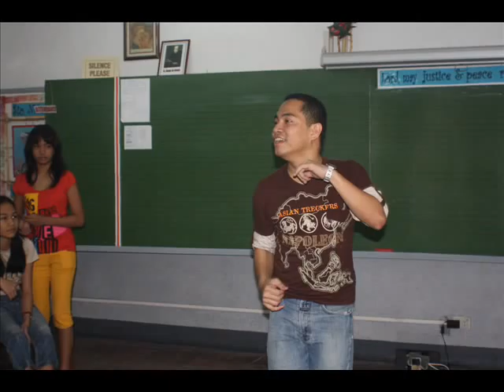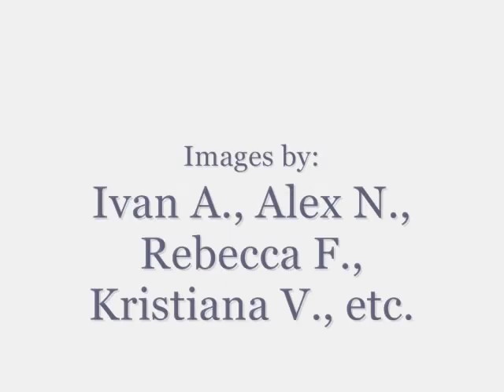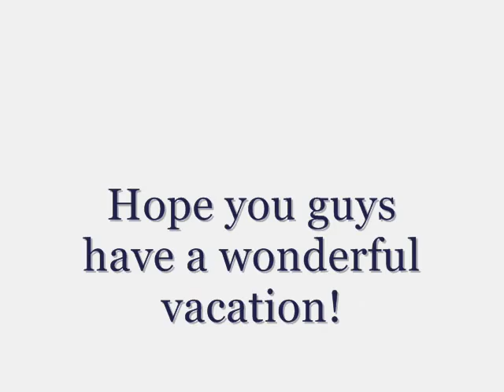The 7K's Memorable Moments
7K Student Graduates

1. ALINDAO, FRANZ GIO P.

2. AMO, ALDRICH KENNETH

3. ARCILLA, IVAN LAWRENCE D.

4. BELLO, JEROME NATHANIEL P.

5. BESA, JAVIER ALEJANDRO U.

6. CARRANZA, RUSSEL MARI JOSHUA A.

7. CHUA, ALDRIN G.

8. CIPRIANO, ANDREI ANGELO A.

9. CRUZ, GIACO SIMARD J.

10. DOMINGO, JAMES ALFONSO L.

11. GARCIA, RAFAEL ALFONSO Q.

12. GUY, MIGUEL ANGELO P.

13. ILAGAN, ROSH JOSEPH I.

14. ISAY, SETH PATRICK -.

15. LAGUNSAD, NATHAN DANIEL E.

16. MATRO, CHE YBARRA C.

17. NADADO, ALEXANDER MICHAEL T.

18. PALACIOS, JOAQUIN MIGUEL B.

19. PULIDO, IAN SAMUEL L.

20. SALAPANTAN, PABLO FRANCISCO WILFREDO R.

21. SIBALA JR., OLIVER M.

22. TERRADO, JUAN PAOLO G.

23. CHARLES ERVIN C.

24. VELASCO, JEENO S.

25. WEBER, FRANZ FRIEDRICH F.

26. WONG, PAUL LAWRENCE R.

27. BAGAFORO, MA. REGINA ANGELICA S.

28. BILBAO, ANDREA VICTORIA G.

29. CARCELLAR, MARIA REBEKA ISABEL M.

30. CHUAUNSU, MICHAELLA ANGELA F.

31. CRUZ, NOEMI ALLYANA -.

32. DELA CRUZ, KATREENA DC.

33. FARNACIO, REBECCA RUTH -.

34. GUILLERMO, ALEXANDRA LOUISE G.

35. JURILLA, MEGAN THERESE C.

36. LOMBOY, TRISHALEEN AILA S.

37. MORADO, JULIA MELISSA C.

38. PARAS, JOHANNA ANGELA G.

39. REGALADO, PATRICIA MARIE S.

40. SALTING, ALEXANDRA J.

41. SANTIAGO, VICTORIA BIANCA V.

42. TIMONES, ELLYZZA MARIE E.

43. UNSON, NATALIE ANN ISABELLA -.

44. VILLANUEVA, KRISTIANA ISABEL D.

Thanks to Miki for the names